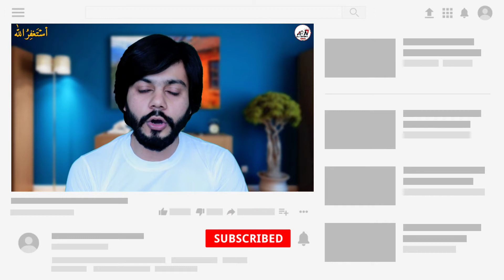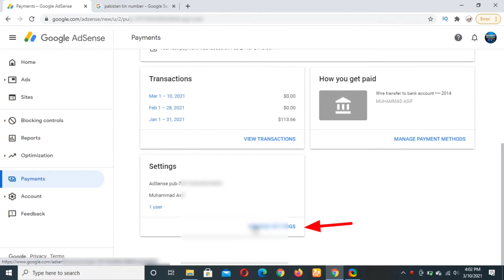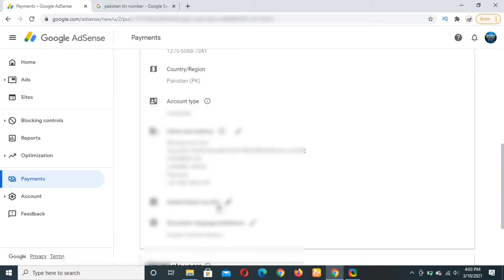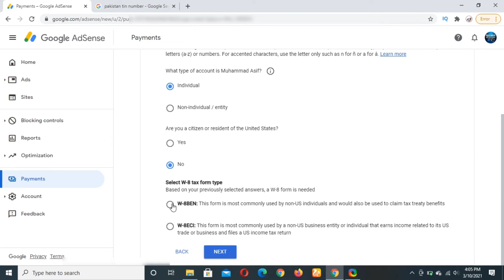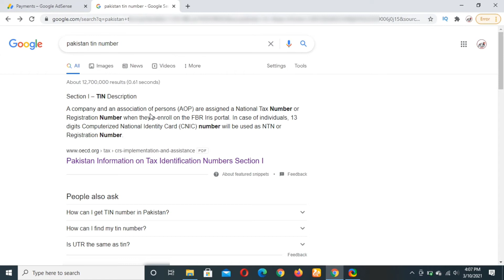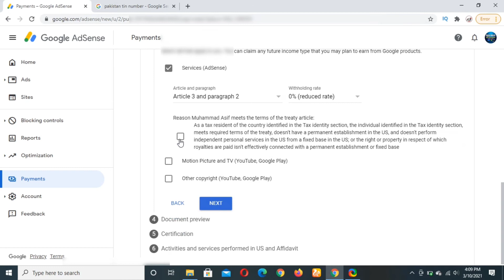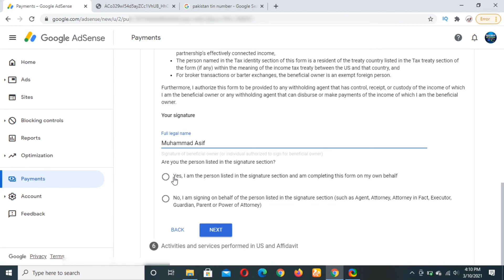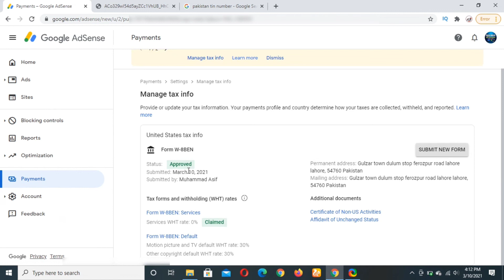How to Submit Tax Information Form in Google Adsense for YouTube And Blog Earning Step by Step urdu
How to Submit Tax Information Form in Google Adsense for YouTube And Blog Earning  Step by Step urdu hindi

Google Adsense News 10 March 2021 - Now All Youtube Creators or Youtubers who Lives Outside US - United States & earn Revenue or earnings from their youtube channels, Compulsory  Mandatory need to File & Submit Correct Tax Details & Documents Like TIN or Foreign TIN FTIN , If you dont have FTIN you can submit your Indian PAN Card for Proof that your Country has Tax Treaty with US Government , If you fail to do so by 31 may 2021 ,Then Google may begin withholding U.S. taxes on earnings you generate from viewers in the U.S. as early as June 2021. Please submit your U.S. tax info in AdSense as soon as possible. This Video Tutorial Completely Guides With Step by Step tutorial with the process of filling Tax details in AdSense Account.
Best Gadgets & Youtube Equipements I had used & recomend to Youtubers :
How to Submit Tax Information Form in Google Adsense for YouTube & Blog Earnings  Step by Step 2021